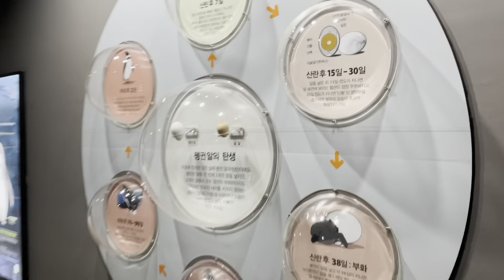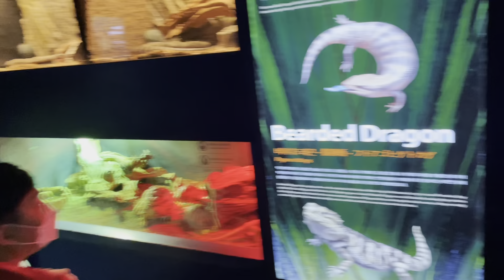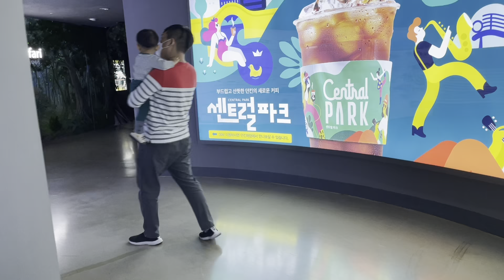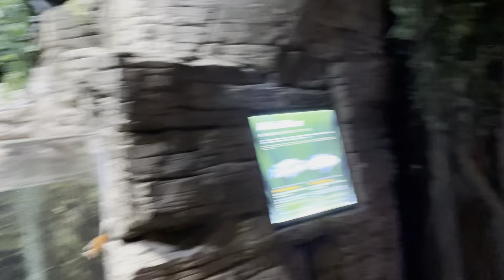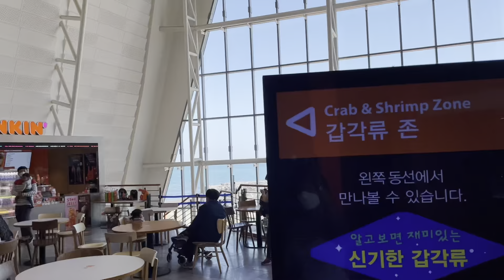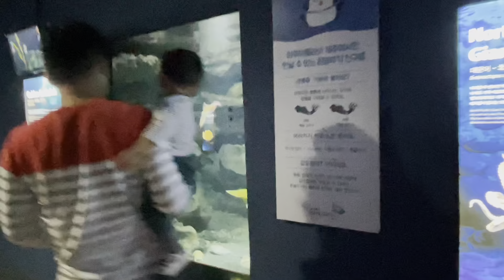Jeju island aqua planet